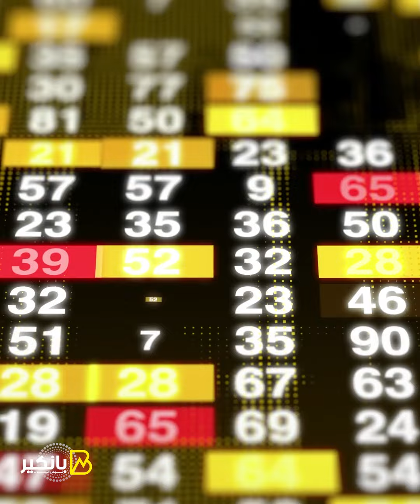52 مليار دولار تنعش خزينة الدولة ..هل تنقذ اقتصاد مصر من أصعب أزماته؟